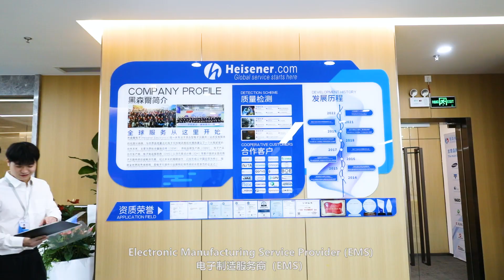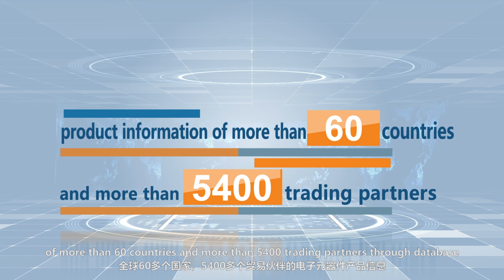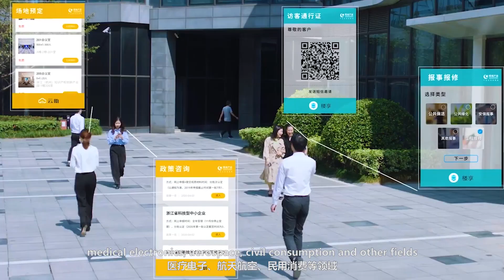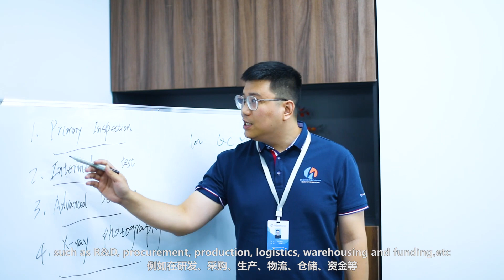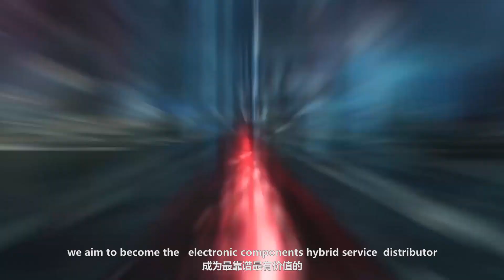Source Electronic Components & ICs (Hard-To-Find & Obsolete & Franchised & Shortage) at Heisener.com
Heisener Electronics, the international one-stop purchasing service provider of electronic components, has emerged as a reliable place for finding electronic components that are otherwise hard to locate in the marketplace. Over the years, the reputed electronic component supplier has emerged as the preferred partner for leading enterprises and research institutions.

“Our business operates on the solid concepts of customer orientation and innovation, a good process control system, a professional management team, and advanced inventory management technology,” says the spokesperson for Heisener Electronics. “We have carefully developed a strong and trustful relationship with leading electronic product manufacturers over the years. We also work with some of the most reputed agents for selling various types of semiconductors and other electronic parts online.”

Today, Heisener is a dependable name in the electronic parts industry. We have a solid customer base and have developed extensive industry customer resources. Users of electronic parts looking for franchised and shortage ICs and Xilinx, XC4V, and FPGAs, can find them at Heisener Electronics.

Heisener is also the place to shop for Integrated Circuits of all types, including those used in interfaces, linear amplifiers, analog multipliers, logic systems, memory systems, and more.

Our company is committed to becoming the world’s leading electronic component suppliers and providers and establishing a global strategic partnership with customers and business associates.

We have a reputation for upholding the concepts of customer first, quality first, and reputation first. Our team has worked hard over the years to establish a long-term and close relationship with well-known manufacturers and distributors of electronic components around the world.

Our electronic components are both of the best quality and competitively priced. Our well-established supply system, large inventory, and efficient logistic network make Heisener one of the best resources for sourcing electronic components.

DM us P/N, MFG & QTY to get a competitive pricing :')